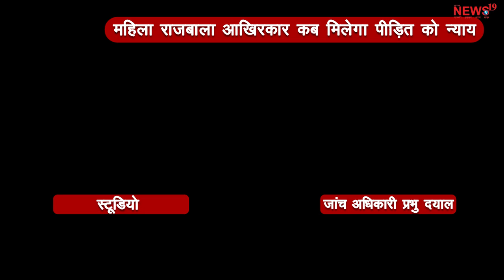जमीन से थाने, थाने से कोर्ट पहुंची पीड़ित महिला राजबाला, आखिर कब मिलेगा पीड़ित को न्याय